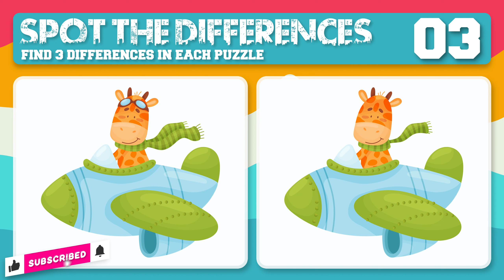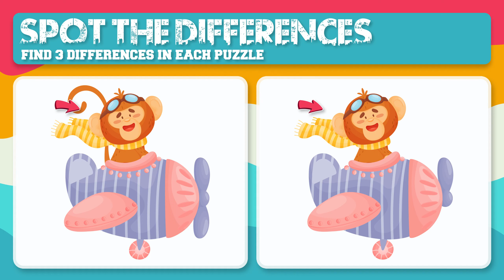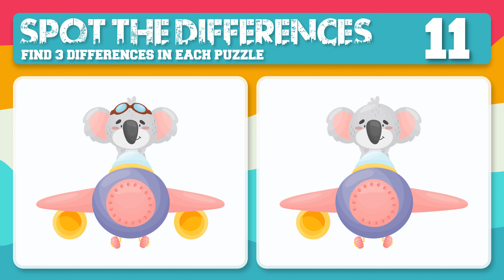Spot The Difference| Challenge 18 || Great Brain Games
Spot The Difference  | | Challenge 16 || Great Brain Games
Great Brain Games
ONLY A GENIUS CAN SOLVE THIS IN 20s!

Great Brain Games
How clear is your vision?

Here's a quick eye test that will reveal how acute your vision is.

"The eyes are the windows to the soul," as we all know.

Is it time to clean your windows, or are they crystal clear and provide a clear view of the world?

To discover out, take this quiz!